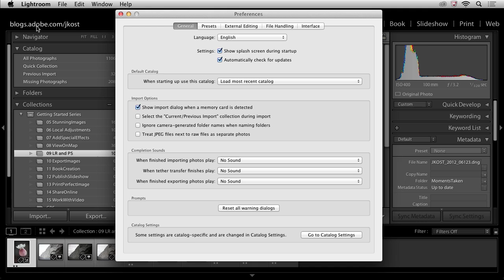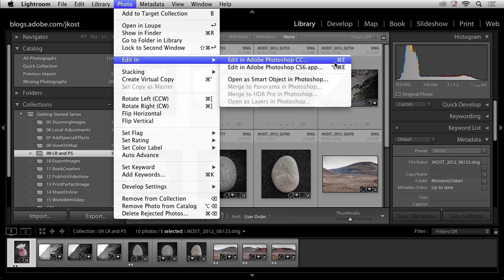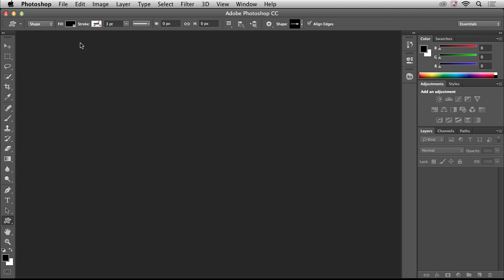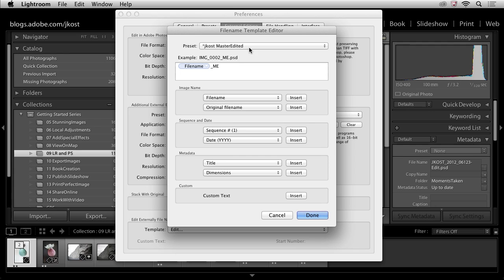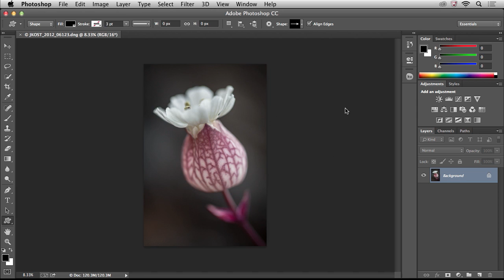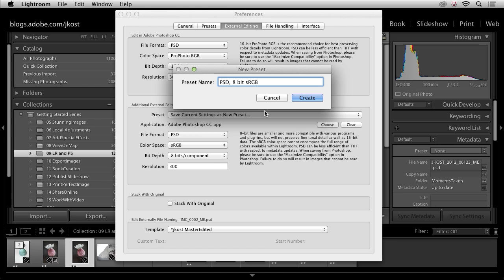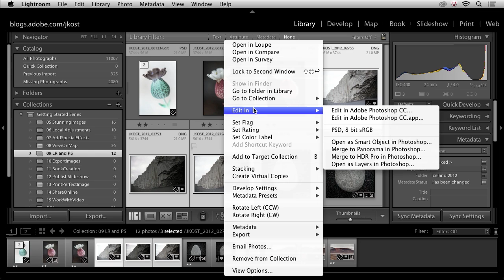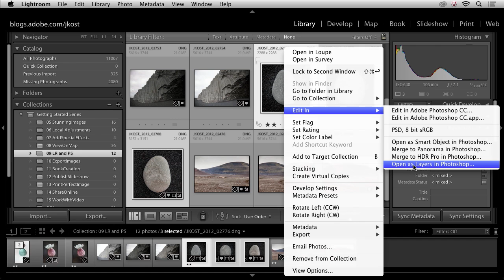Lightroom 5: Moving Between Lightroom and Photoshop | Adobe Lightroom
Learn how to seamlessly move images between Lightroom and Photoshop with the exact control that you need. Discover how easy it is to create panoramas, merge 16 bit high-dynamic range (HDR) images and open multiple photographs into a single file in Photoshop.